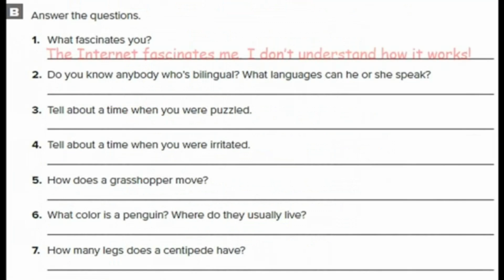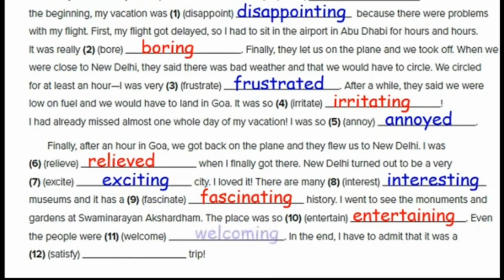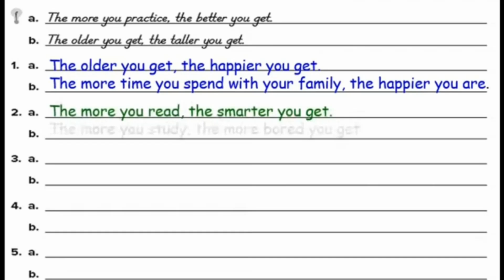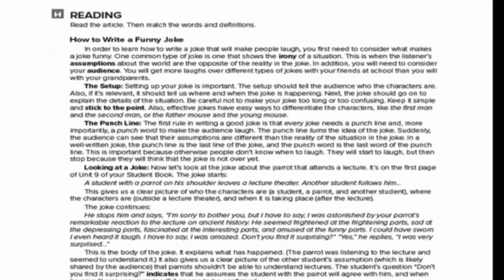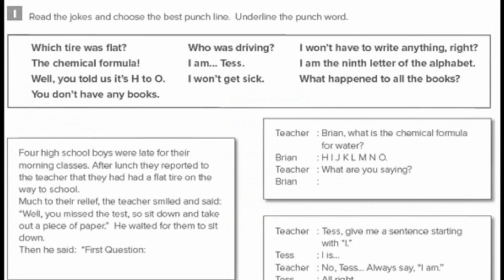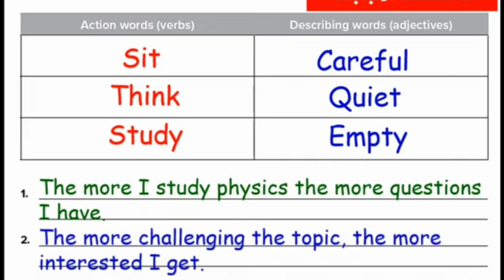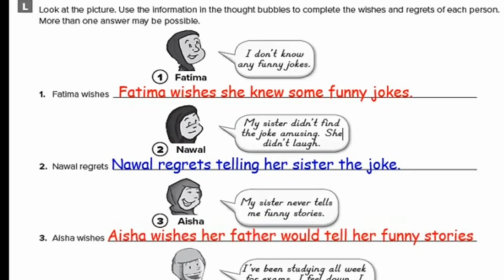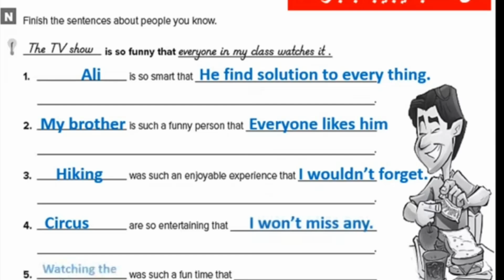انجليزي حل نشاط الوحدة التاسعة laugh out loud للصف الثاني ثانوي الفصل الدراسي الثالث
انجليزي حل نشاط الوحدة الأولى laugh out loud  للصف الثاني ثانوي الفصل الدراسي الثالث